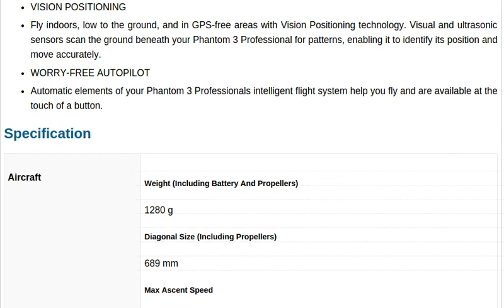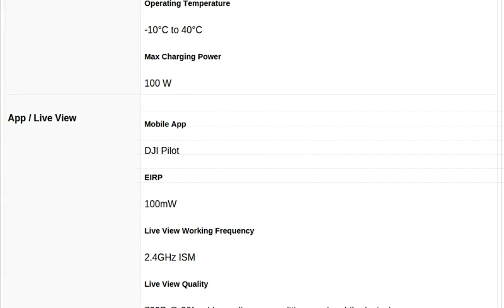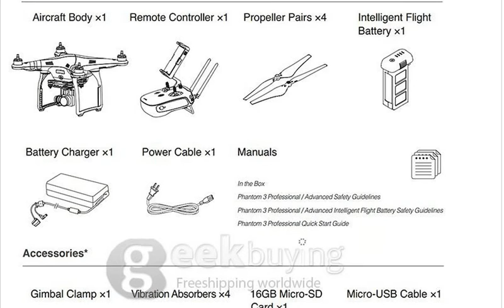DJI Phantom 3 Professional Version with 4480mA Battery 4K Camera GPS GLONASS